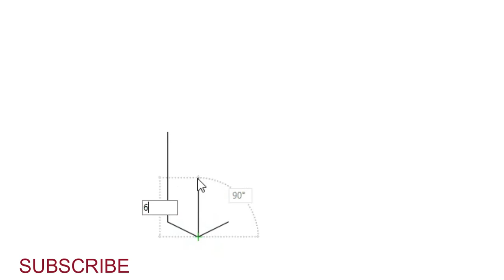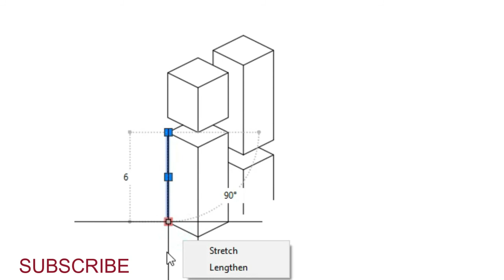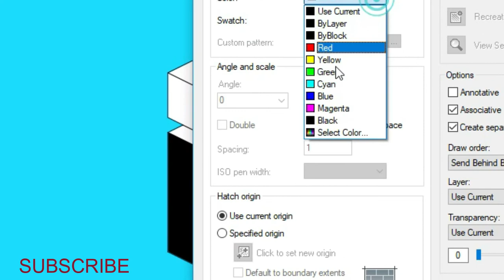Easy 3D Art | 3D Line Art | Easy Art Work